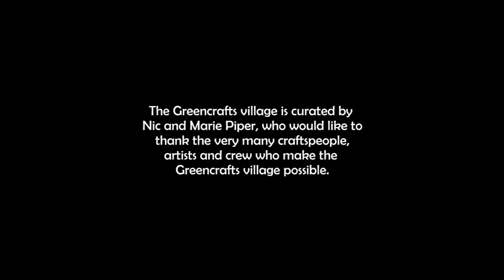Greencrafts Glastonbury 2016